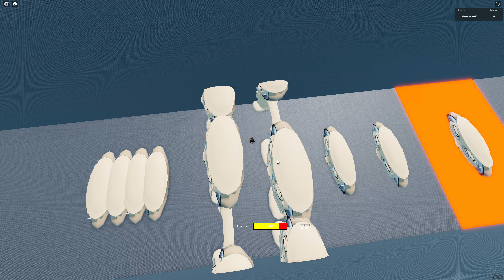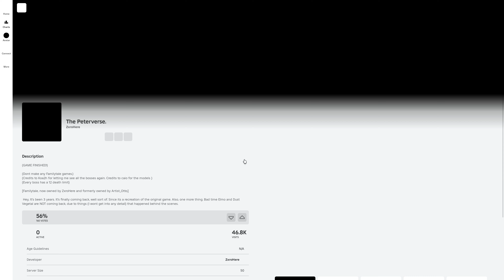Roblox The Peterverse || Other Bosses (No Commentary)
A remake of Artist_Otto's Peterverse made by trus.